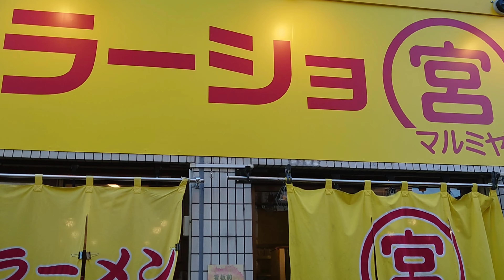ラーショマルミヤ ネギラーメン（世田谷区松原）